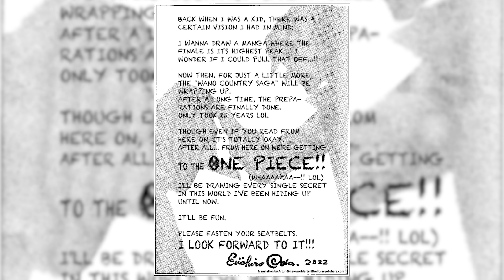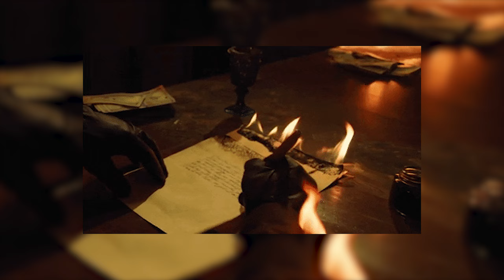Top 10 One Piece Arcs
Decided to comeback to the channel and teach everyone the correct top 10 best arcs in one piece. (the long break is over, trust we more vids are otw!!!)